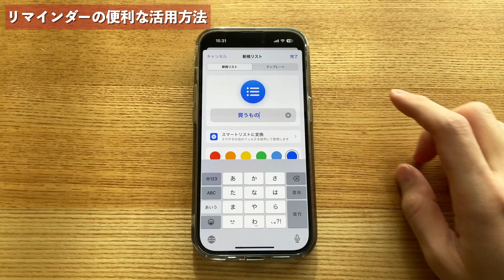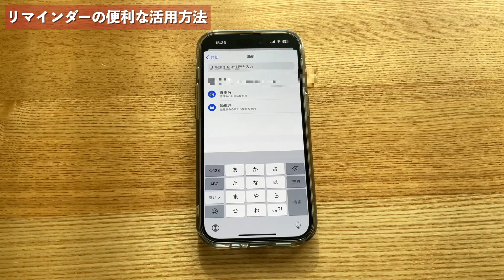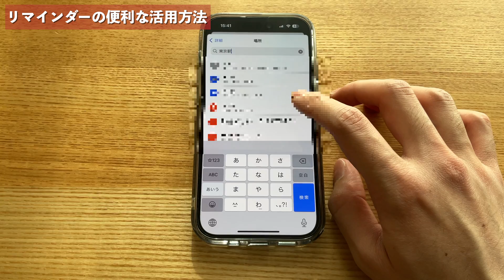【Apple Watch】リマインダーの基本の使い方と便利な活用方法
■動画の目次
00:00 オープニング
00:01 今回の動画について
00:39 リマインダーの基本の使い方
02:54 リマインダーの便利な活用方法
07:30 おわりに
07:45 エンディング

■注意事項
当チャンネルの動画や情報を転載、複製、改変等することは一切禁止です。ご注意ください。